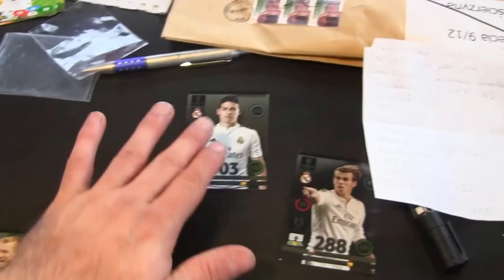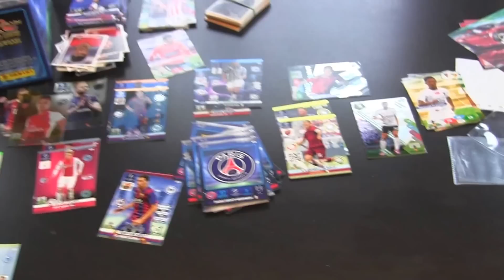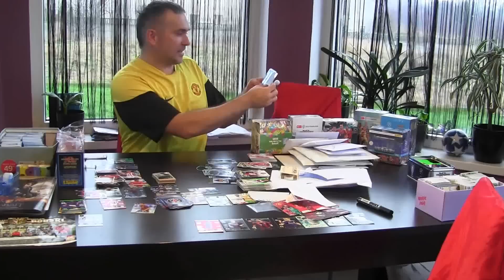Unboxing Piotra oraz meczyk na Kruszyn Arena Hall - Real vs Zagłebie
Unboxing przesyłki od  Piotra P z Kościezyny przed meczykiem na Kruszyn Arena Hall Real vs Zagłebie - dzieki Piotrze za przesyłke i wsparcie (*_*) - robimy wysyłke dla Michała J z Piekar równiez podzieka wsparcie - Pozdrawiamy serdecznie (*_*)